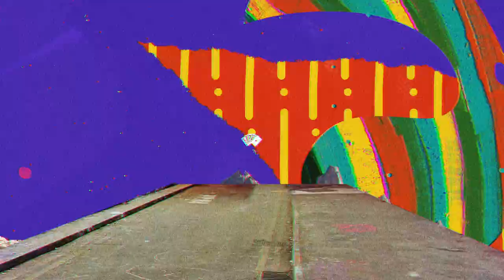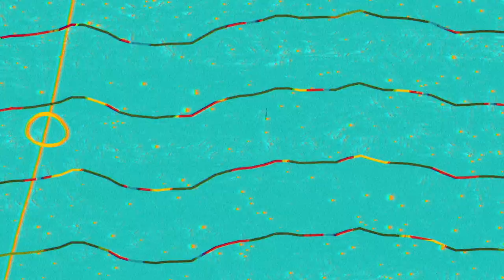Gentle Giant "On Reflection" (2021 Steven Wilson Remix)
Gentle Giant | Just the Same | Free Hand (2021 Remix by Steven Wilson)

Taken from the Blu-ray of the 2021 Remix of “Free Hand” by Steven Wilson.

Available Now!

Directed by Gerardo González
Animation by Gerardo González, Luis Mejía, Dinamita Animation
Executive Director Juan E. Bedolla
Photographs courtesy of Jean Huot and Gary Green

Gentle Giant’s albums featured many songs with both literary subjects as well as social and personal commentary on life as rock musicians. “Free Hand” has more than most. The album’s title & first track was named “Freehand” because the band had just changed record labels and management and felt unshackled by prior contractual obligations. Putting these issues behind them upon its first release, Gentle Giant embarked on an extensive tour of North America and Europe, plus a short tour of the UK, to promote the album.

The incredible range of Gentle Giant's music is evident throughout this album. From the intricate vocal fretwork of “On Reflection” and the delicate medieval flavor of “Talybont” the Celtic-tinged rock of “Time To Kill” and the jagged rhythms of “Just The Same” all those diverse elements which made the band so strikingly original are skillfully blended and perfectly executed.